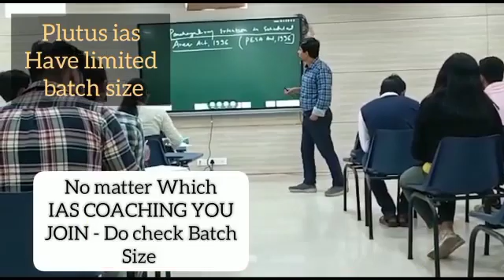Top IAS Preparation Coaching in Udaipur, Rajasthan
Best IAS Preparation Coaching in Udaipur, Rajasthan .Top IAS Preparation Coaching in Udaipur, Rajasthan.
Which is the best IAS Preparation Coaching in Udaipur, Rajasthan ? Best 5 IAS Preparation Coaching in Udaipur, Rajasthan